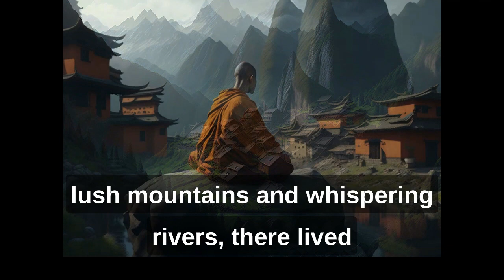5 people you should never share your secrets with | zen story